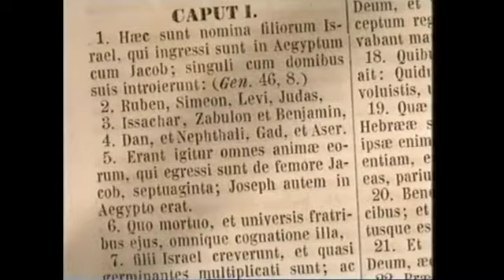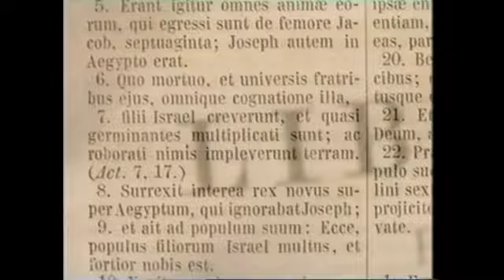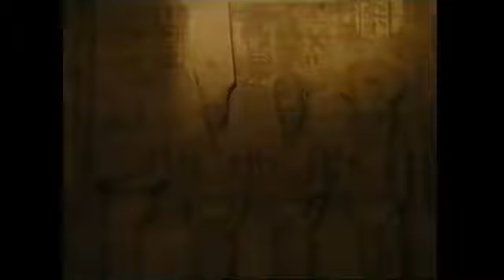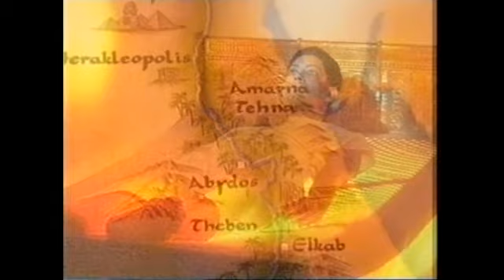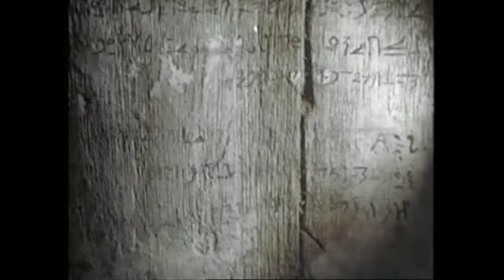Ramses Favourite of the Gods Documentary with English Subtitles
Sphinx – Geheimnisse der Geschichte
Ramses – Liebling der Götter

No people enjoyed greater wealth 5,000 years ago than the people of the Pharaohs. Yet, whether they hid inside massive pyramids or entrenched themselves in underground caves, tomb robbers always discovered their hiding places. Through extraordinary coincidences and spectacular scientific discoveries, it has become possible to meticulously reconstruct the most incredible fates of two of the most significant Pharaohs.
Why was eternal life in the afterlife the goal of these two great Pharaohs?